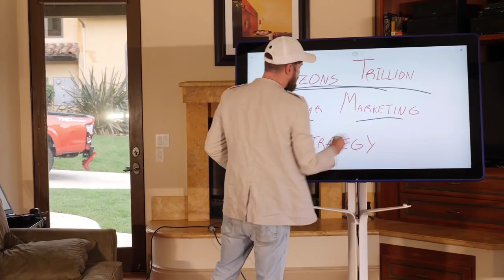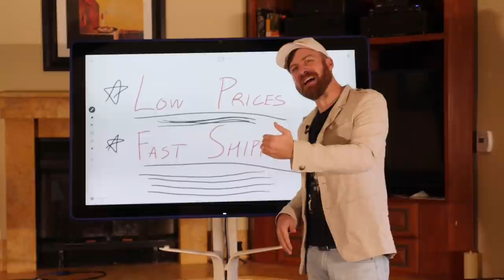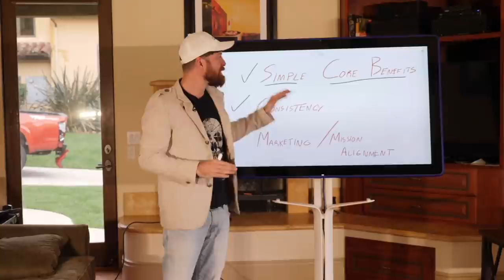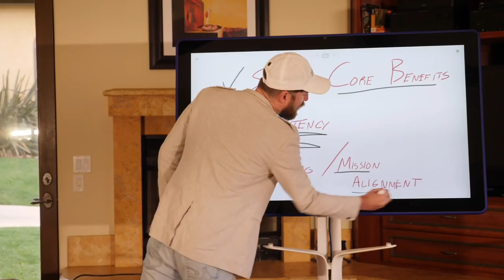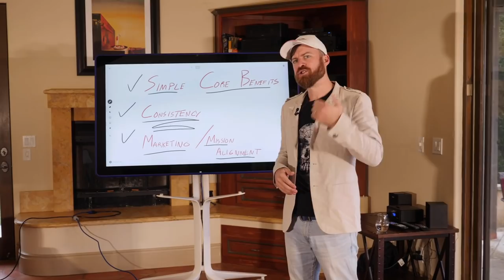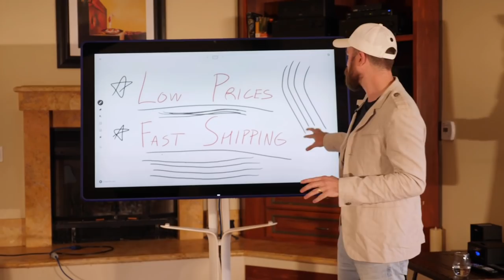Amazon's TRILLION Dollar Marketing Strategy (REVEALED)